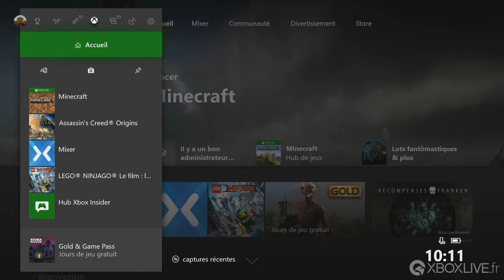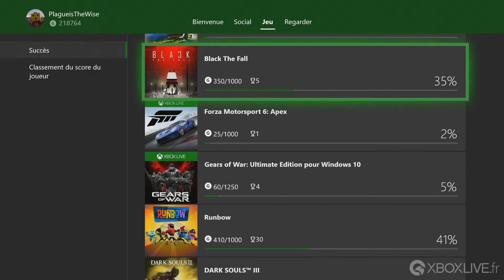Tutoriel - Masquer les jeux à 0 G de sa liste - Xbox One